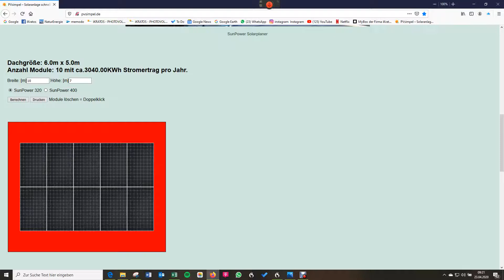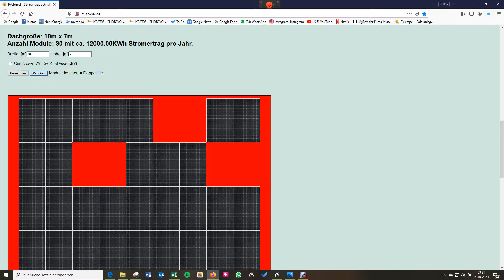PVsimpel Solaranlagen Planer wird erklaert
Solaranlagen einfach planen mit PVsimpel